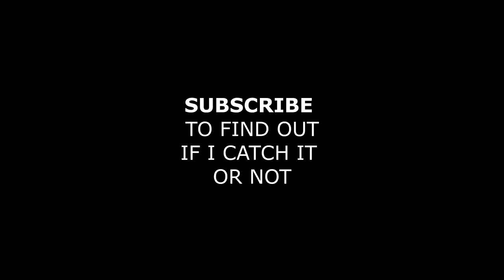Smallmouth Creek Fishing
Fishing for Smallmouth in creeks and rivers.

▲Current setup I use:

►Rods:
●Lews TP1 Speed Stick 7'3" "Perfect Crankback" MH Moderate
●Berkley Lightning Shock 7' Medium Rod
●All-Star Team 5'4" Medium Light Inline Spinner Rod

►Reels:
●Lews Tournament Pro TPG1HL 6.8:1
●Pflueger President 6930
●Lews Wally Marshall Ultra Lite

►Line:
●Seaguar Red Label 12lb Fluorocarbon
●Sufix 832 Advance Superline 10lb Braid
●Seaguar Red Label 6lb Fluorocarbon

►Kayak:
●2016 Ascend FS12T /Rudder, anchor trolley, and raised seat

►Depth Finder:
●Portable Lowrance Elite 3x

►Filmed with:
●GoPro Hero 5 Black(Chest mount)
●Nikon D5500(vlog)